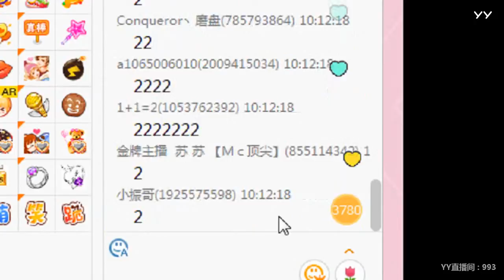YY LIVE 燃舞蹈 唐萱灵 -《燃舞蹈》（Artists・Sing・Music・Dance・Instrument・Talent Shows・DJ・KPOP・Remix・LIVE)